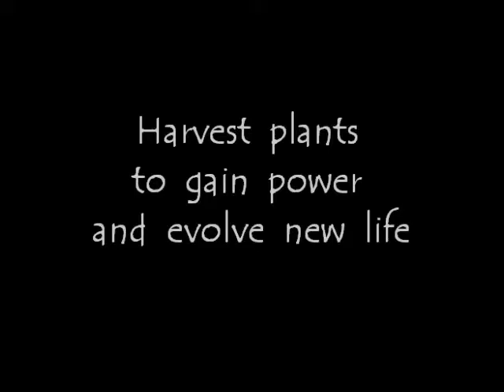XenoBloom Steam Launch Trailer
XenoBloom , The Game Of Life Evolved, comes to Steam 09/23/15
Nurture. Harvest. Evolve. XenoBloom!